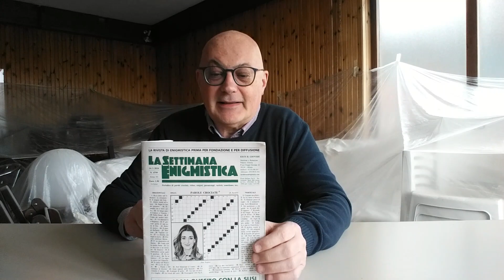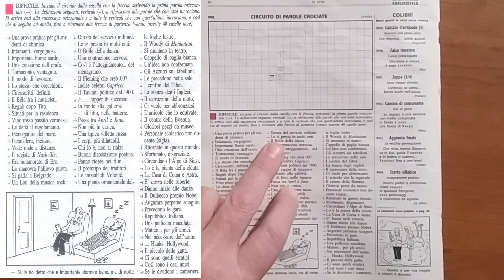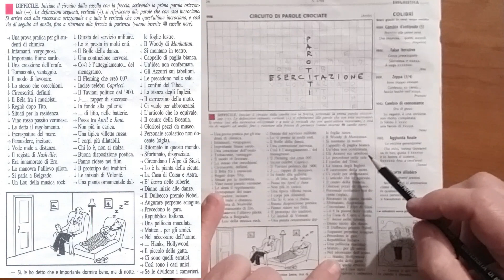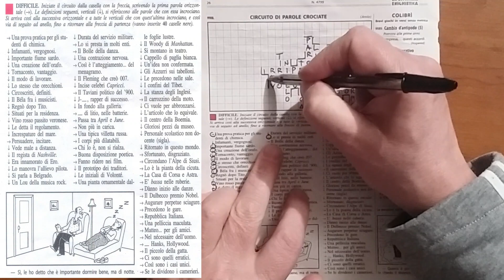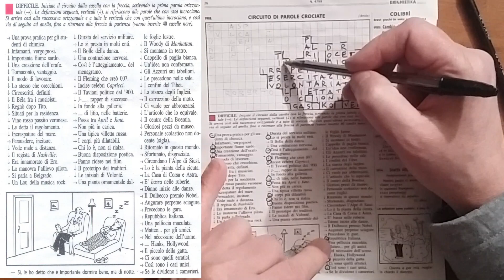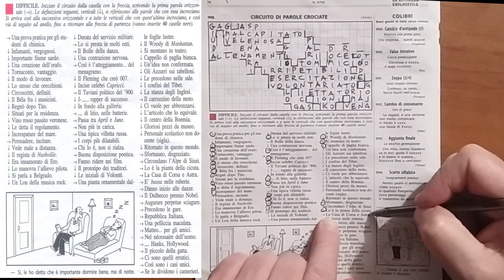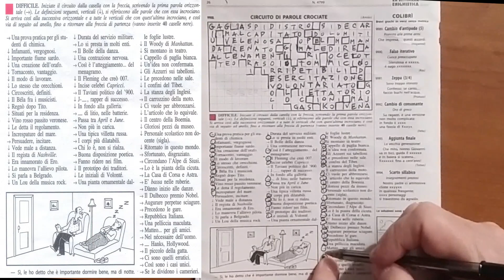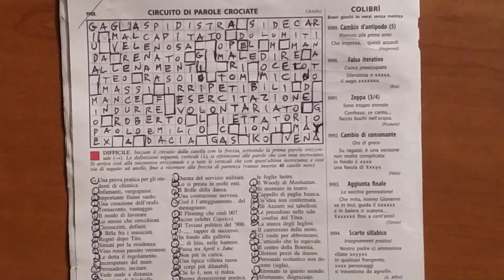Risolviamo con Giorgio Dendi un CIRCUITO DI PAROLE CROCIATE della Settimana Enigmistica?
Un gioco che non appare tanto spesso sulla nostra rivista, ma che ci può mettere in difficoltà se non chiariamo il meccanismo che può portarci alla soluzione.